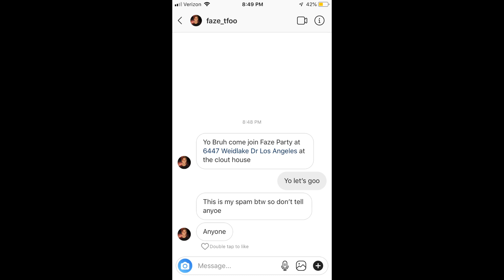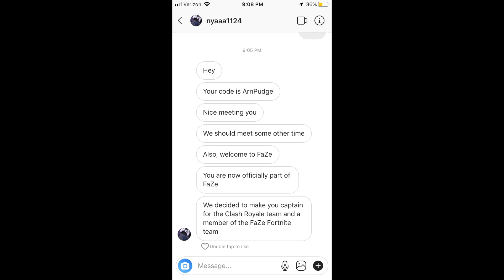I JOINED FAZE!(VIDEO AND SCREENSHOTS PROOF) CLOUT GANG NEXT?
I actually joined faze and I have video proof an screenshots to back me up.
Its FaZe Pudge Now baby